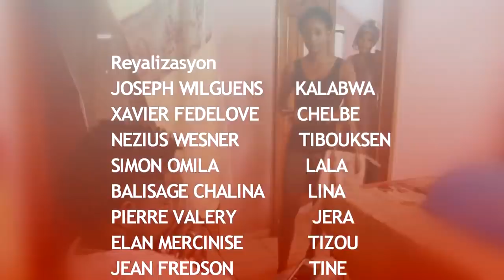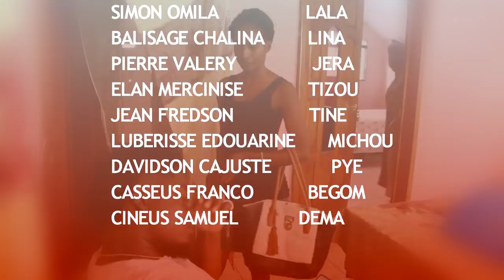RevPam #14 full episod BEGOM DEMA fwasa fyel dema resi pete nan pwazon dema pa manje manje a non???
A-100.000
B-200.000
C-200.00O
D-150.000
3-KONBYEN LIKE ET KOMANT OU TA RENMEN NOU GENYEN PA EPISODE
E-10.000,F-20.000
4- KONBYEN MINIT OU TA RENMEN EPISODE YO DIRE. 10, 20, 30, 40,OU 45
5-KONBYEN MEMBERSIP OU TA RENMEN NOU GENYEN KOM VIP